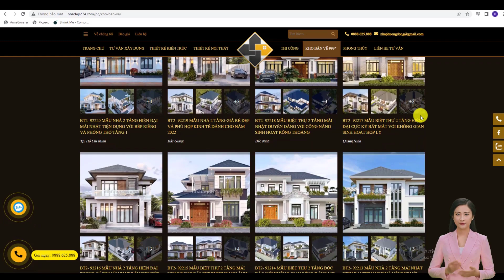L2-2230 MẪU BIỆT THỰ 2 TẦNG MÁI NHẬT TỎA SÁNG VỚI KHÔNG GIAN XANH RỘNG RÃI VÀ THOÁNG MÁT